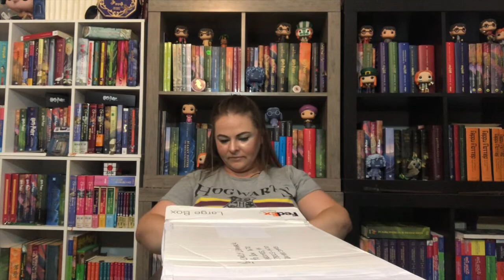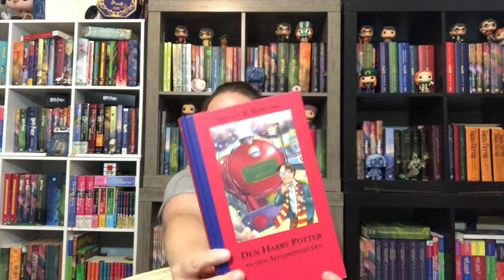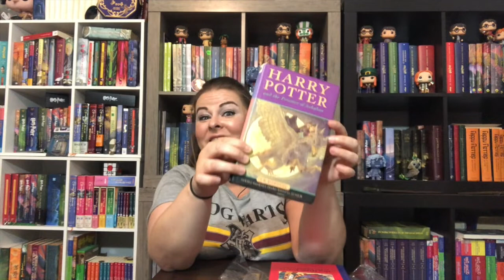A SPECIAL HARRY POTTER BOOKMAIL UNBOXING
Send your Potterhead friends my way! More subs = more fun giveaways!

Send Me an Owl:
All The Pretty Books
Helotes, TX
78023, USA

Music In Order of Appearance:
Coundcrate.com
Cast of Pods by Doug Maxwell